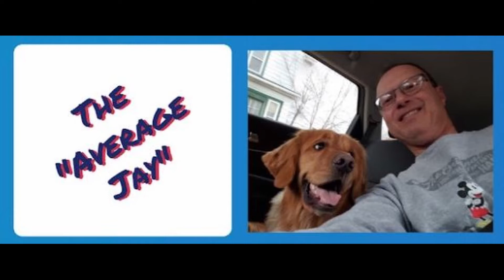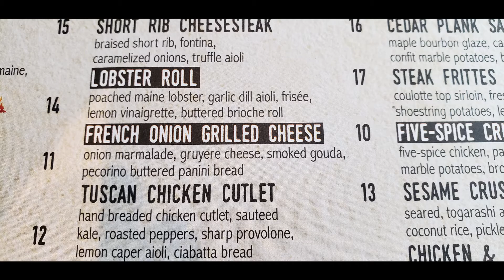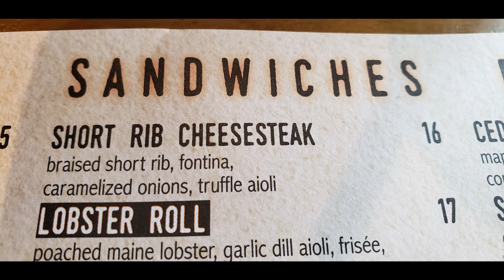Finally back to the movies! Going to see Godzilla vs Kong and having dinner at Cinder Bar!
First time since the COVID outbreak that we get to eat inside a restaurant and go see a movie in a theatre on the same day.  Went to eat at Cinder Bar and see Godzilla vs Kong.  We were really waiting for this movie to be on a big screen.  You GOTTA see a big monster movie on a big screen!